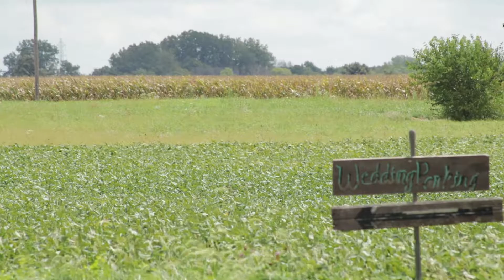Hiller Wedding 09 01 18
Daniel & Kellsey Hiller true love forever